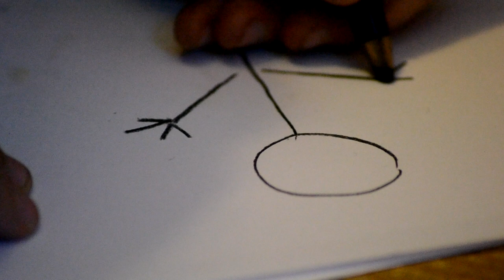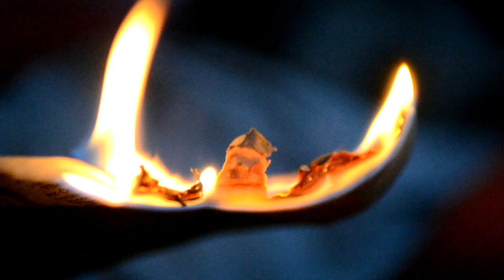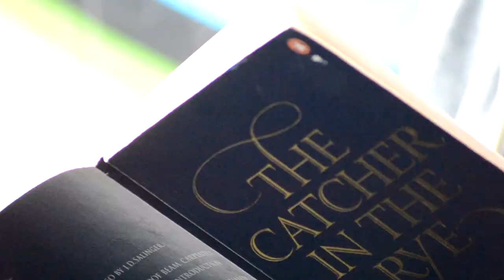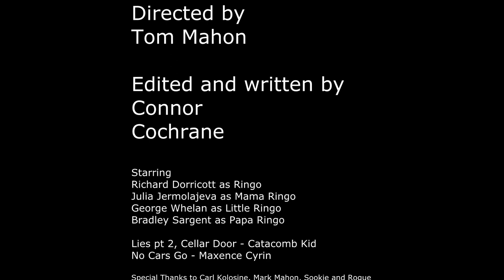Temper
Temper is a short film exploring the psychology of pyromania and child abuse. Ringo is a pyromaniac who's obsession with fire paired with domestic violence leads to inner anguish and tragedy.

Directed by Thomas Mahon
Written and edited by Connor Cochrane
Starring Richard Dorricott

Featuring the music of catacomb kid and Maxence Cyrin.

Inspired by Christina Hendricks